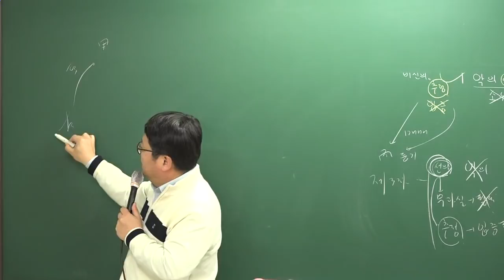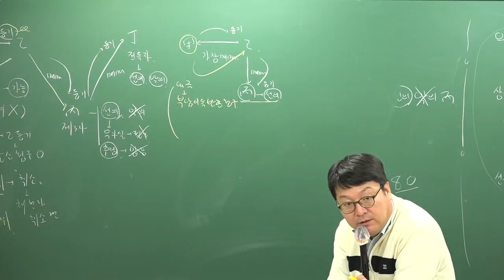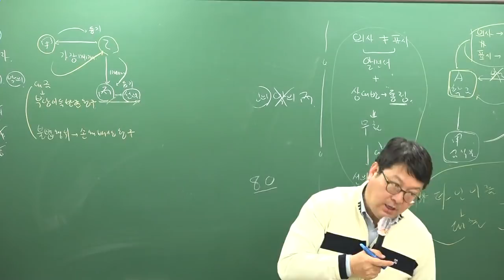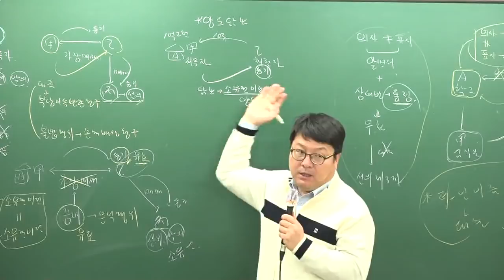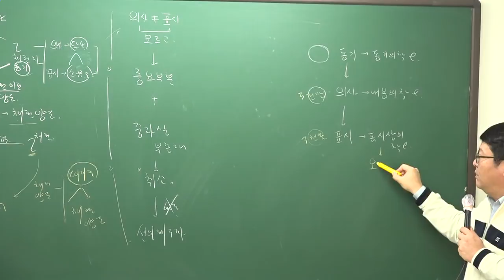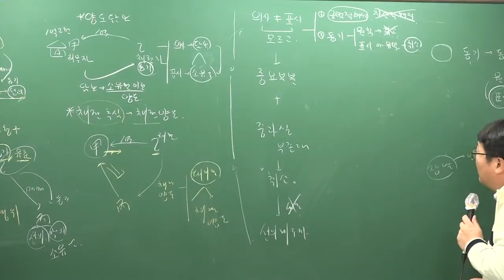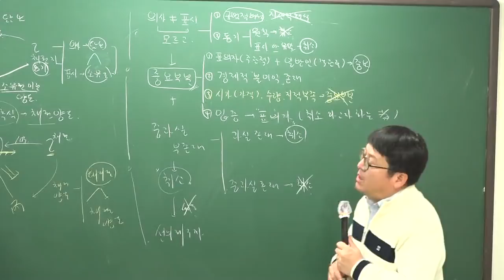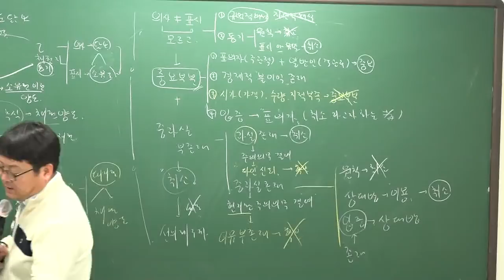[주전무] 2019년 주택관리사 민법 기본이론과정 12-22